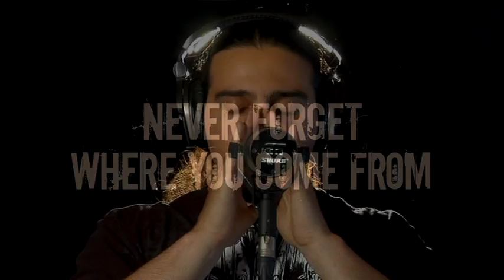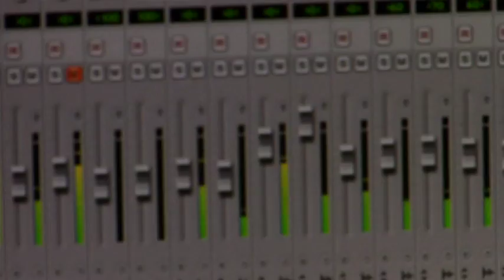Kataklysm - Iron Will (Official)